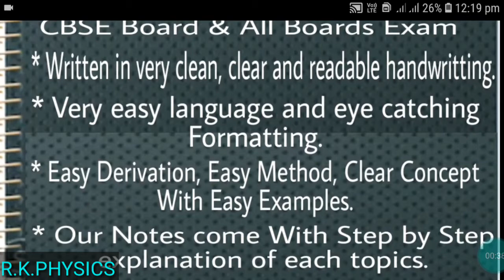Handwritten Notes Physics Class 12th Unit-1 (Electrostatics)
Green Star
Pdf file And Hardcopy Available